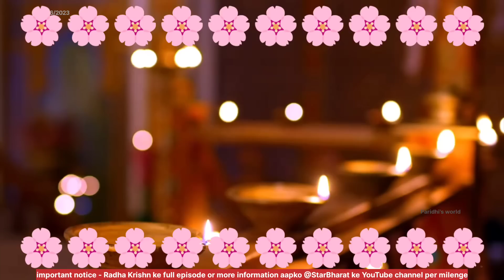review Part 573! || radha Krishna PW voice over